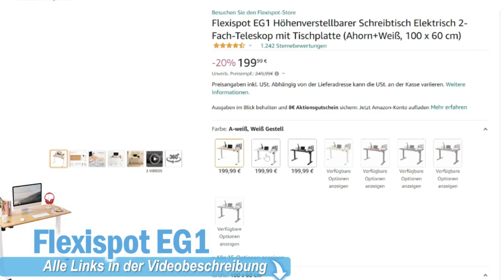Flexispot EG1 Schreibtisch - HÖHENVERSTELLBARER SCHREIBTISCH - LOHNT SICH DER KAUF? 🤔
► Flexispot EG1 Schreibtisch

Diese Links sind mit dem * Symbol gekennzeichnet. Das bedeutet: Solltest du diesen Link benutzen und anschließend ein Produkt kaufen, werden wir gegebenenfalls durch eine Provision am Umsatz beteiligt. Für dich fallen dadurch KEINE zusätzlichen Kosten an. • Wir übernehmen keinerlei Haftung. • Alle Angaben ohne Gewähr. • Es handelt sich um Video-Ausschnitte von den Herstellern und anderen Content Creators.